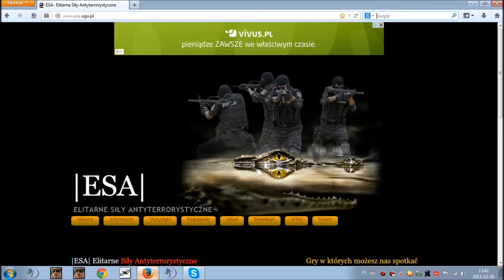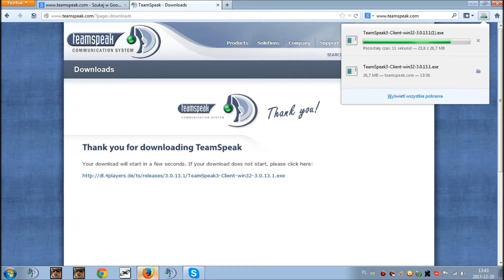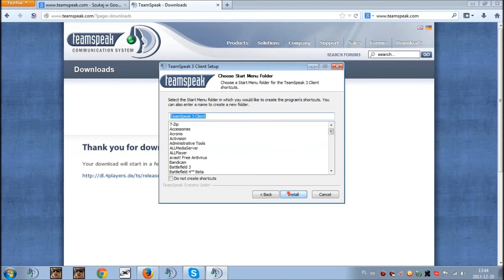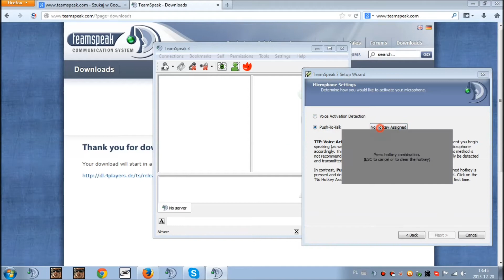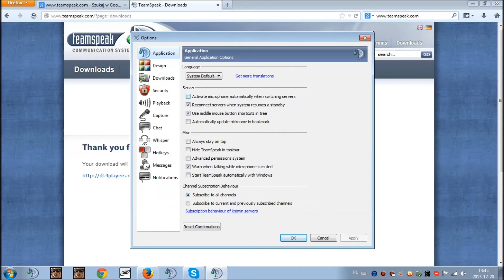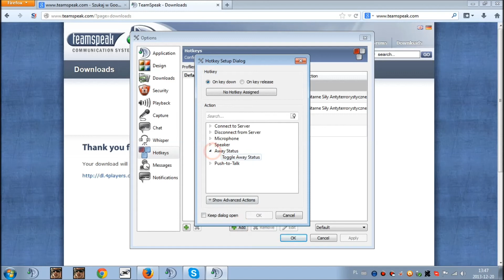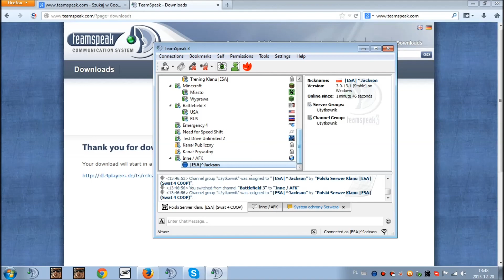JaxTubeTV | Poradnik Domowy #1 - "Ustawiamy bindy na komunikatorze ts3"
Pierwszy odcinek z serii Poradnik Domowy